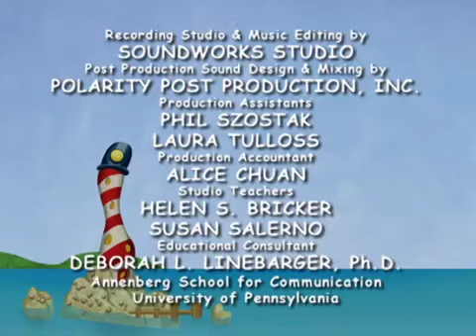Higglytown Heroes Season 1 Episode 7: Smells Like a Mystery/Ship Ahoy!